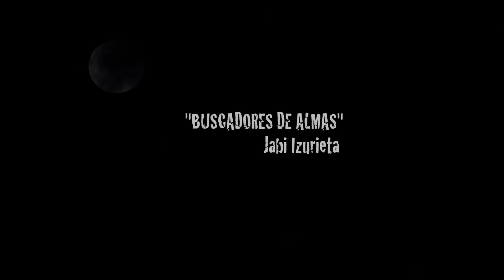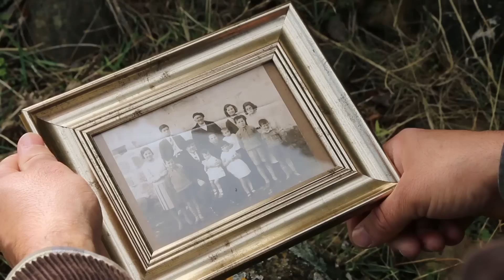Jabi Izurieta - Buscadores de Almas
Music video by Jabi Izurieta performing Buscadores de Almas. (C) 2017 EL DROMEDARIO RECORDS